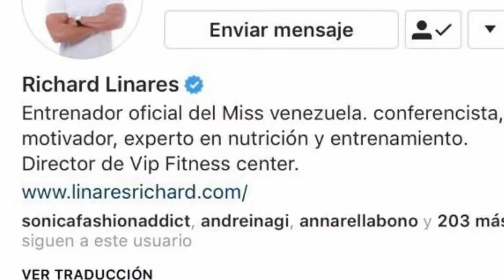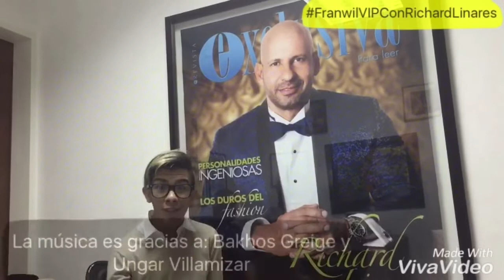Franwil Vip Con Richard Linares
Dirección, Producción y Edición @luz_kelly y @franwil_basulto
Tema musical (Franwil Basulto) Letra @bakhosfly y @luz_kelly música @ungarfrsh